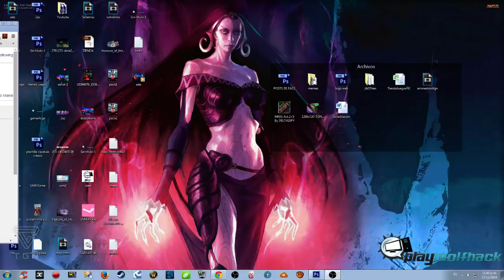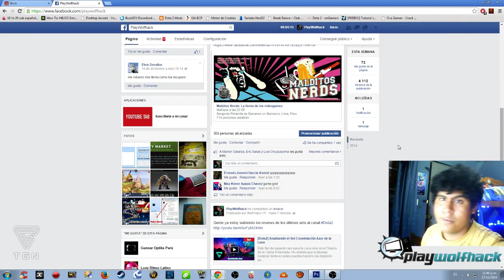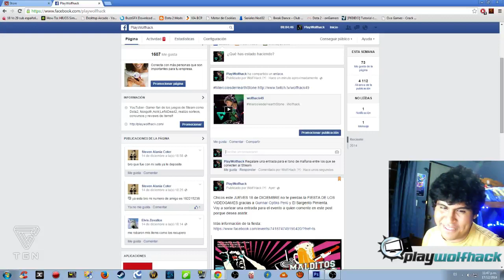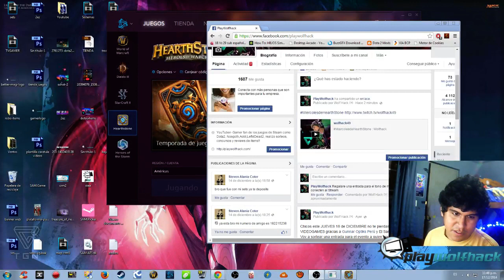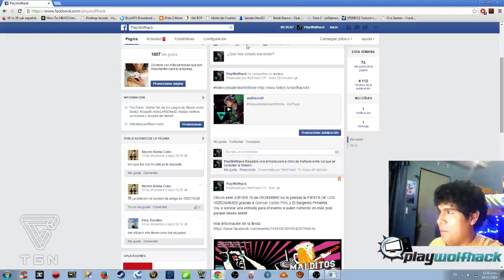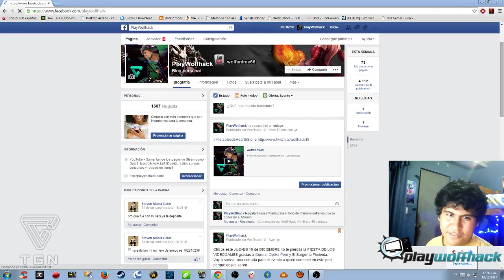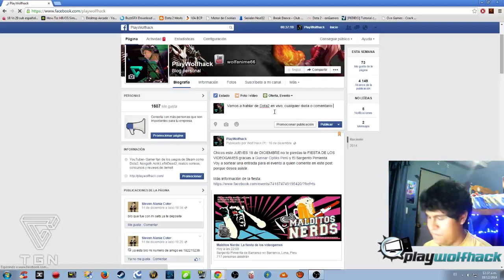MiercolesDeHearthstone - Episodio 1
Bienvenido a los

Hearthstone es un trepidante juego de cartas de Blizzard Entertainment

* Descárgalo gratis desde la web oficial en español

-CANALES AMIGOS, NO TE LOS PUEDES PERDER-